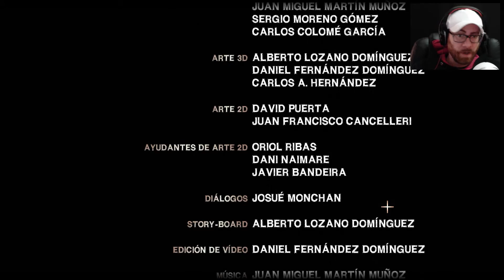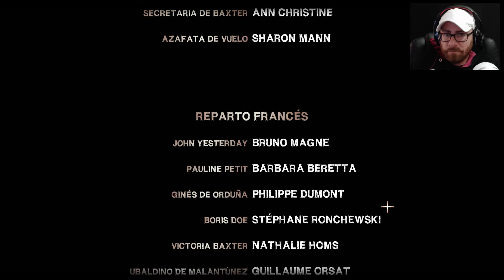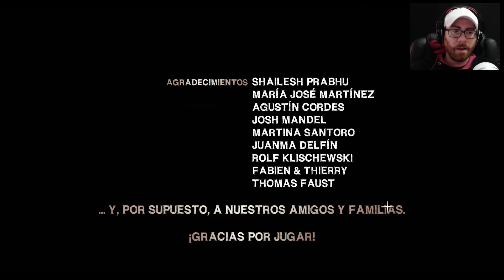Yesterday Origins | PC 60fps | Español | Final "Decisiones importantes"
PC 1080p 60fps ULTRA | Let's play en español | Final "Decisiones importantes".

MI PC:

- Tarjeta Gráfica: Sapphire Radeon RX 480 8GB GDDR5
- Procesador: AMD FX Series FX-8350 4.0Ghz 8X Black Edition
- Placa base: MSI 990FXA Gaming
- Memoría RAM: 16GB
- Fuente de alimentación: Tacens Mars Gaming Vulcano 750W 80 Plus Silver Modular Rojo
- Caja: Zalman Z11 Plus Roja
- DirectX Version: DirectX 12
- Micrófono: Blue Snowball
- Webcam: Logitech HD Pro Webcam C920 2.0
- Pantalla: Monitor - Samsung LC27F396, Curvo, Full HD, 27"
- Disco duro interno: Toshiba 1TB
- Disco SSD 1: Kingston 128GB
- Disco SSD 2: Samsung 750 Evo SSD Series 250GB SATA3
- Disipador: Cooler Master Hyper TX3 EVO
- Ventilación: Cinco ventiladores 120x120

- Programas de grabación: OBS Studio, Bandicam y Game DVR(Windows 10)